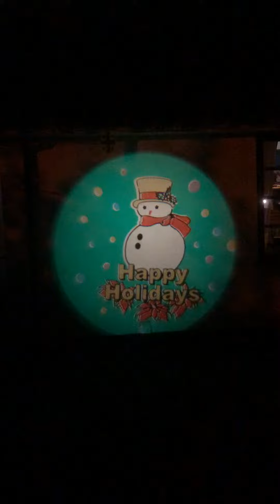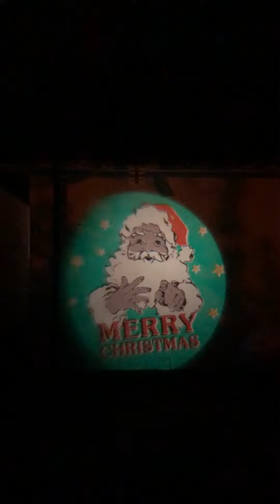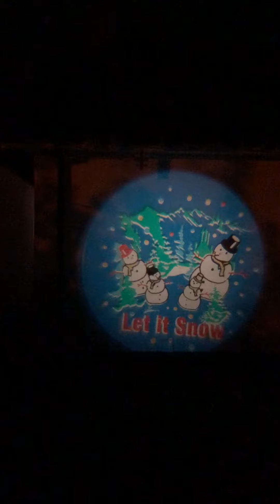Snow time projector